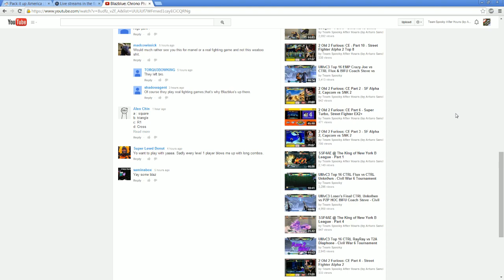BBCP After Hours Episode 2 - Rising Star 2014 TS Sabin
I mastered Azrael in BBCP already and moved onto other chars.